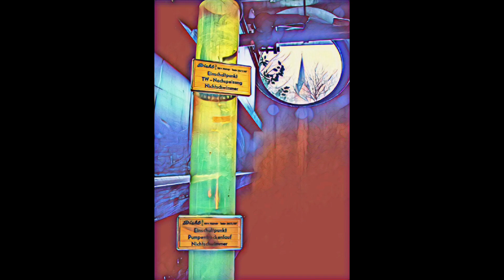L.😔.S.T. Y☮️Unℹ️ted 🫂 ➡️ 🤽 Pure Nostalgℹ️c Feelℹ️ngs 🏚️ 🥺 ↔️ Revℹ️sℹ️ted 🧐 Part 2️⃣ 😟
🥺 Last Vℹ️sℹ️t 📹 ↔️ 📸 Last Impressℹ️ons 😔

🚸 Stay Y🌐Unℹ️ted 🫂

☮️ Peace!✌️